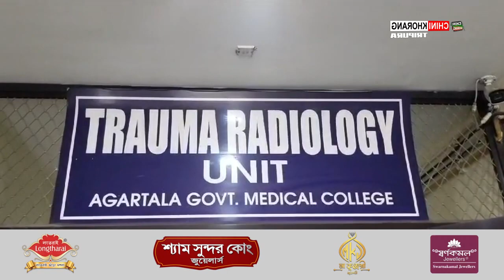Water Tanker Malkhung lahar patimungo kwlaioi sago dwkhu mankha Khorokchuku Labours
🟢Hainohai Khungsa Water Tanker Malkhung Lahar Patimungo kulaioi belaino sago dwkhu mankha Khorokchuku Labours. Patimungni yakulu borokno twlangjakha khowai Hangkhor sakham nogo. Phiyaba Khorokbrwi ni sak belai hamya wngmabai refer khulaioi ruhurjakha Agartala GB sakham nogo. Patimung Kraksalo Tulashikhar Block Kuicha Bari Amchaio.